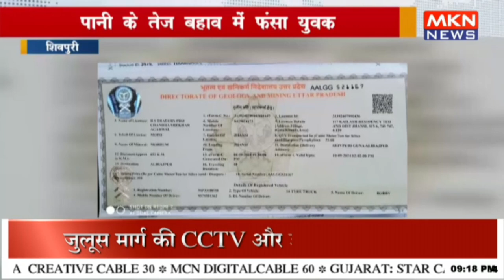सड़क पर बेलगाम दौड़ रहे ओवरलोड वाहन